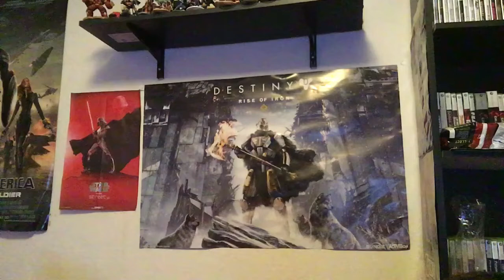Larry the Frog Sings “All Star” by Smash Mouth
Larry sings the late 90s classic with all the moxie of Smash Mouth.